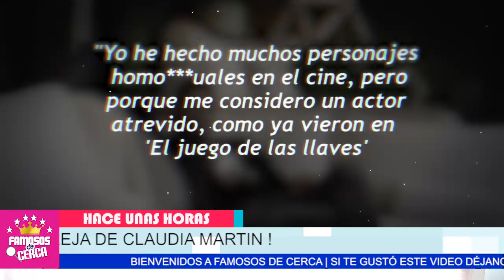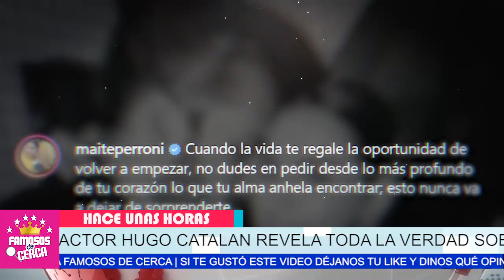📌😱 𝗦𝗘 𝗗𝗘𝗦𝗖𝗨𝗕𝗥𝗘 Que Maite Perroni 𝗧𝗨𝗩𝗢 𝗔𝗠𝗢𝗥𝗜𝗢𝗦 Con el Actual Novio de / 𝗖𝗟𝗔𝗨𝗗𝗜𝗔 𝗠𝗔𝗥𝗧𝗜𝗡 😱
Bien Guardadito Se Lo Tenia, Maite Perroni HA TENIDO MAS PAREJAS Como Ninguna y Ahora Resulta que no se Libro el Nuevo Galan De Claudia Martin

 BIENVENIDOS!!!
suelta la sopa
televisa
exclusivas
venga la alegria
tv azteca
polemica
chismes
Entertainment
farandula mexico